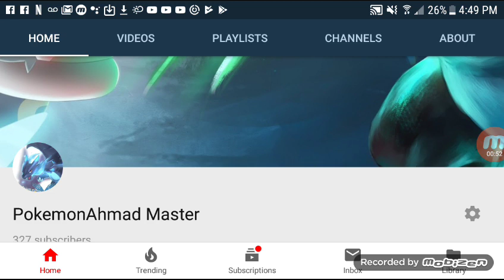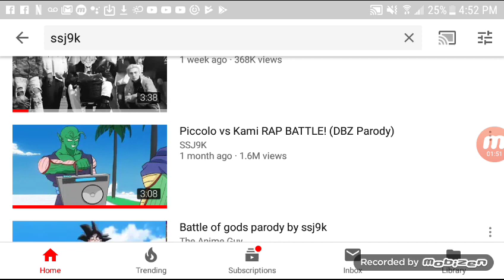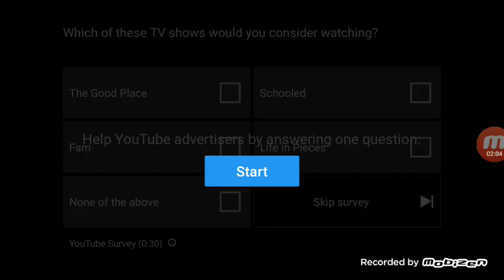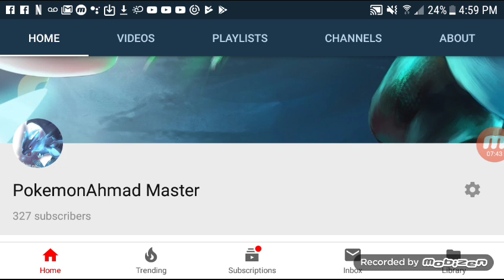Piccolo vs Kami Rap Battle Reaction (DBZ Parody)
I'm back for another reaction video in 2019,today I'm reacting to Piccolo vs Kami Rap Battle!